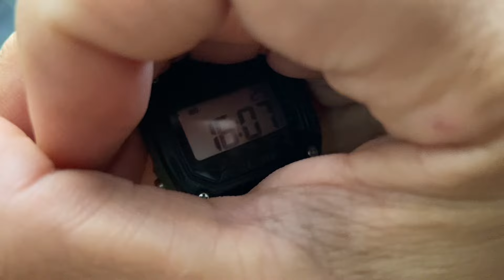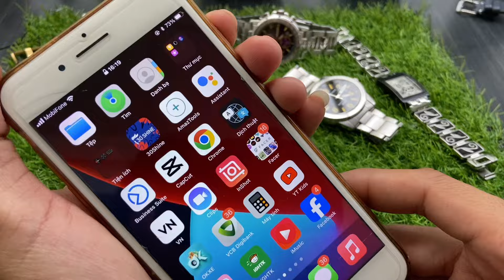📱Zalo : 📱Lô đồng hồ ngày 26/02/2024 Hello cả nhà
🌿Anh em thích mẫu nào chụp ảnh gửi  vào zalo để e trả lời nhanh nhất có thể nhé .cám ơn cả nhà vẫn luôn theo giỏi và ủng hộ e
Giá đã cân đối mong ae đừng trả giá
♦️Chuyển khoản cọc e gửi hàng
Chuyển khoản hết e free ship
✈️Tài khoản vietcombank
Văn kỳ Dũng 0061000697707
💎Em ở khánh hòa nha cả nhà